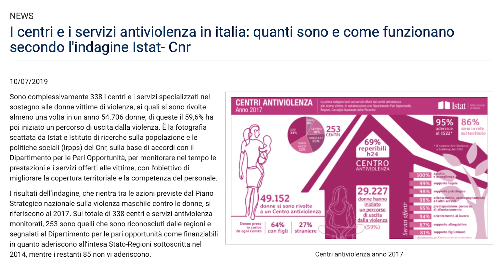Le donne valgono più degli uomini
Oggigiorno le donne vogliono essere privilegiate